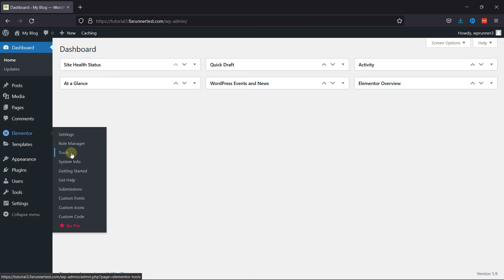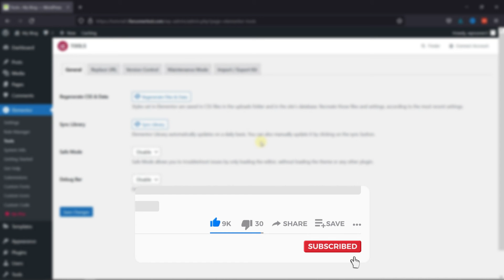How To Clear Elementor Cache In WordPress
The easiest way to Clear Elementor Cache is here. Elementor is a great plugin to use when you want to create attractive pages on your website. It gives a lot of customization options that makes it easier to edit pages in wordpress compared to the default wordpress editors.

0:12 - Introduction.
0:48 - Navigating to the elementor editor.
1:19 - Changing the page title.